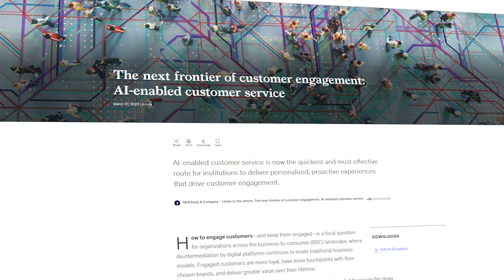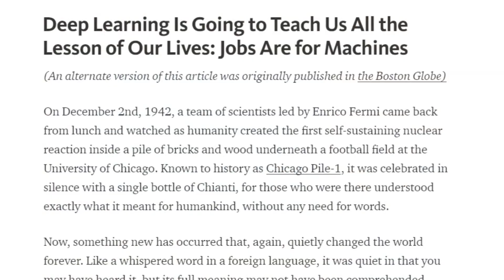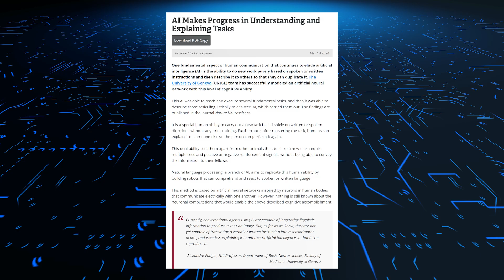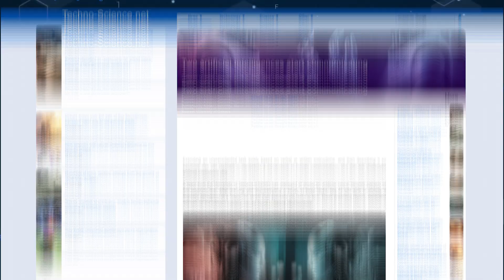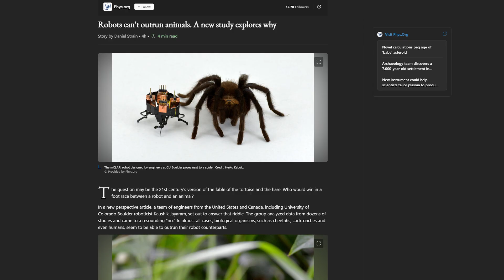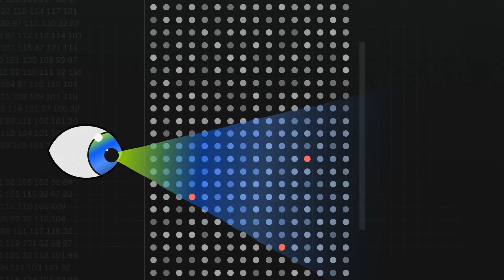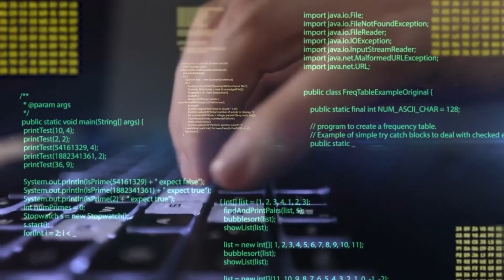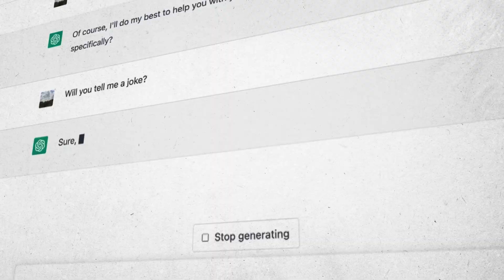NEW AI Models CAN TEACH Other AIs (Approximate AGI Is Live!!)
What if machines could teach each other without the limits of having people teach them? In that way, AI just moved a lot closer to becoming better on its own. In this new development, AI is not just becoming smarter; it is also becoming its own master. This is where things get really interesting. This could be the start of AGI. For people who don't know what AGI stands for, it means an AI system that is as smart as a human being. It can understand, reason, adapt, and answer a wide range of problems in many different areas. The goal of AGI has been around for a long time in the field of AI study.
Are we still there? Still not quite, but new AI models like this one bring us closer than ever.

Is there something you believe we overlooked?